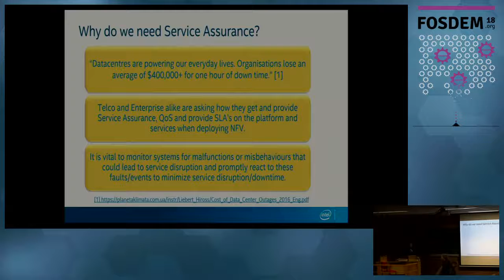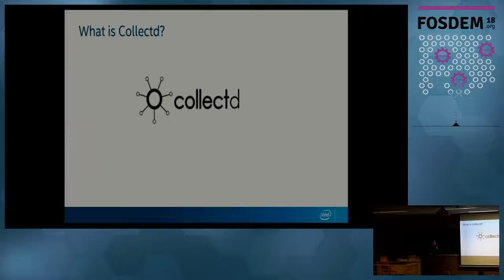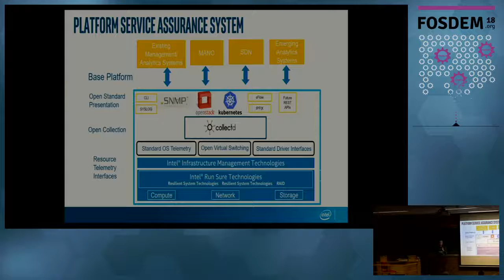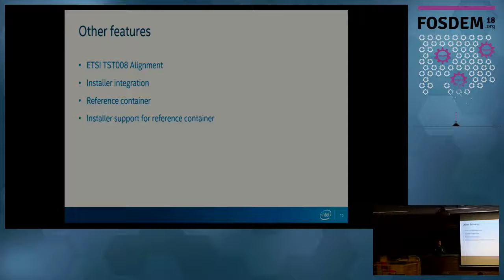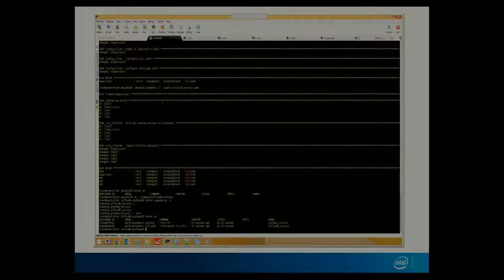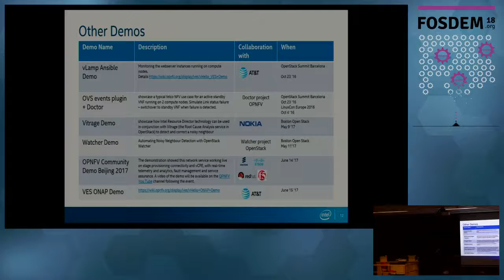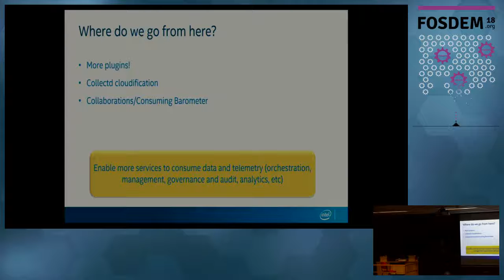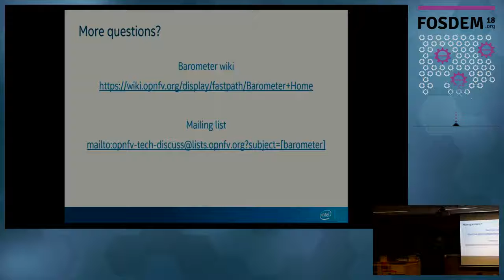Barometer: Taking the pressure off of assurance and resource contention scenarios for NFVI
by Emma Foley